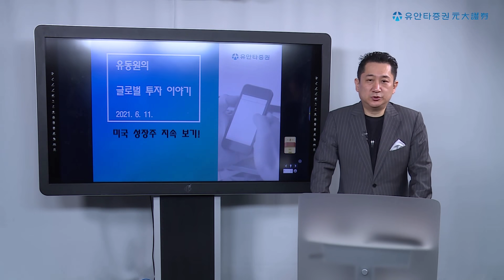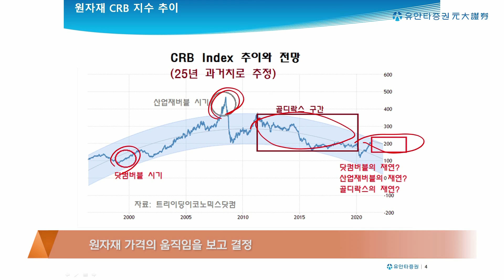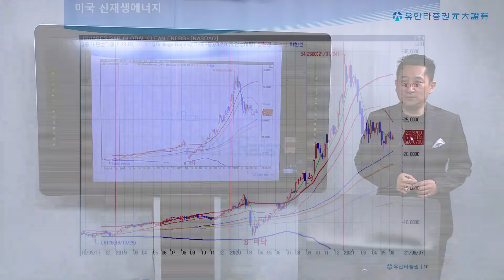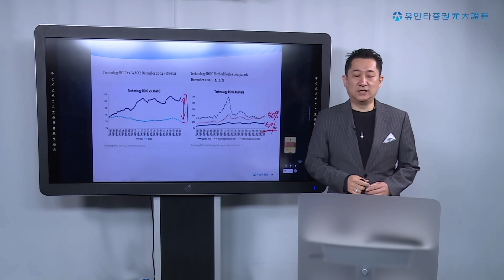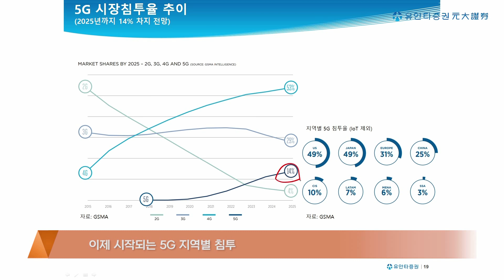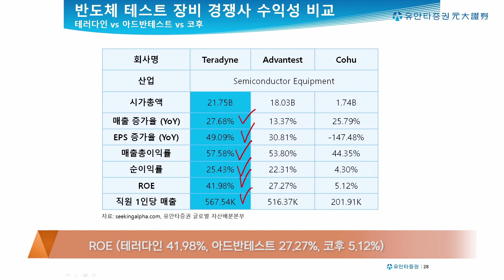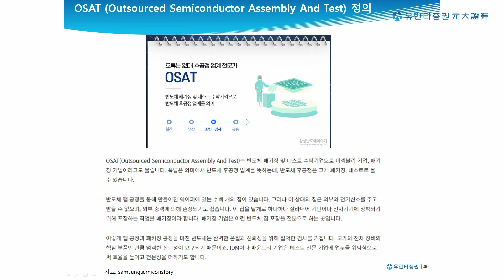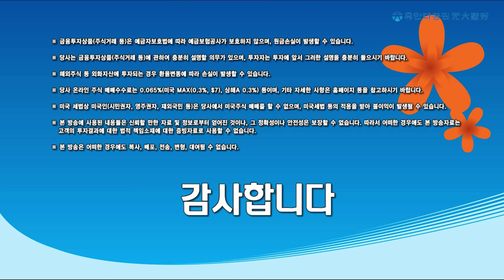미국 성장주 지속 보기! 스카이웍스 테러다인 ASEtechnology (210611 유동원의 글로벌 투자이야기)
1) 기존 유동원 글로벌자산배분랩,
2) 신규 유동원 글로벌 홈런랩,
3) 신규 유동원 글로벌 안타랩,

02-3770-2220, 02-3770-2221 저희 본부 번호입니다. 대단히 감사합니다!

0:00 인트로
0:51 인플레이션 추이와 성장주 투자가 필요한 이유
7:30 성장주 관련 지수와 펀더멘탈 추이
16:02 스카이웍스(SWKS) 종목소개
21:12 테러다인(TER) 종목소개
26:20 ASE Technology(ASX) 종목소개